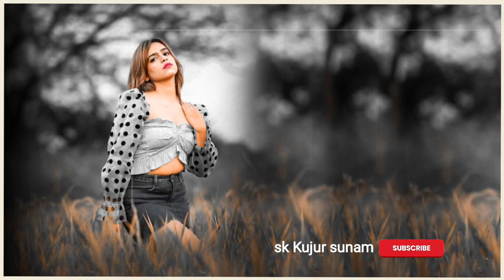😊Chand_Likhe_Rupa_Hirni_Leke_Chal__Napguri_status_New_Nagpur_Sadri_song__2022___Video_sk_kujur_sunam